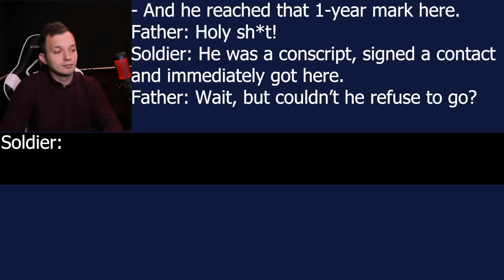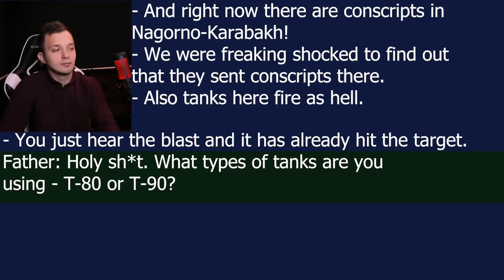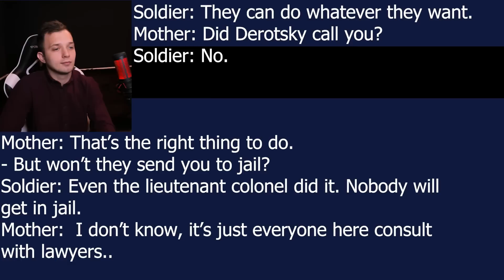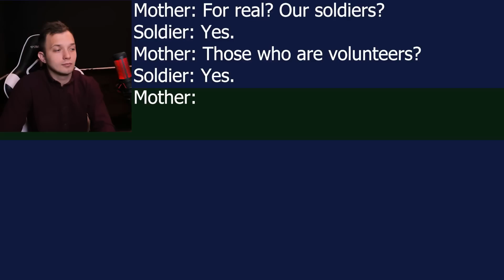“We were supposed to go to Syria, not Ukraine!” - Russian Soldier About How He Was Deceived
I have something new to share with you! These are great insights! What I personally got from these 2 calls in the video is that Russians are mostly interested in money and that without strict discipline they act wild (because they are too young and poor). And what did you get from interceptions?